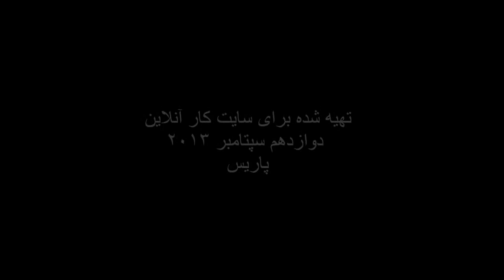یک فاجعۀ پرابعاد ـ بخش دوم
در۲۵-مین سالگرد فاجلۀ ملی، کشتار جمعی زندانیان سیاسی در زندانهای جمهوری اسلامی ایران، خانم انصاری، و آقایان پورنقوی و علیجانی در میزگردی به بررسی جهاتی از این فاجعه نشسته اند.